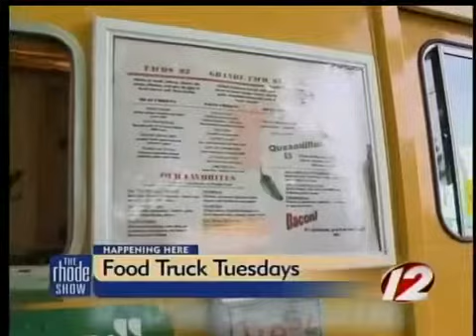Food Truck Tuesdays going on all summer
Foodies looking to get on board with the food truck trend don't have to go far. Food Truck Tuesdays are going on in Providence throughout the summer.